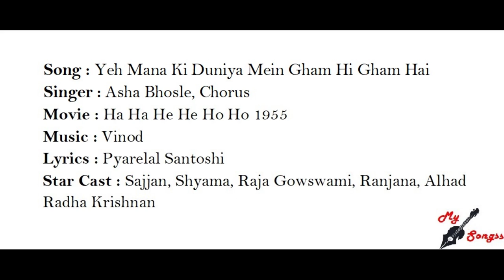Yeh Mana Ki Duniya Mein Gham Hi Gham Hai, Movie : Ha Ha He He Ho Ho 1955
Song : Yeh Mana Ki Duniya Mein Gham Hi Gham Hai
Singer : Asha Bhosle, Chorus
Movie : Ha Ha He He Ho Ho 1955
Lyrics : Pyarelal Santoshi
Star Cast : Sajjan, Shyama, Raja Gowswami, Ranjana, Alhad Radha Krishnan